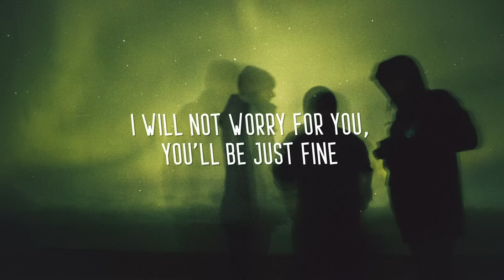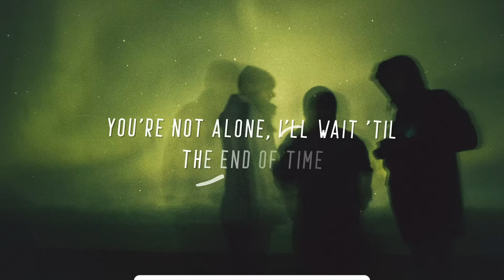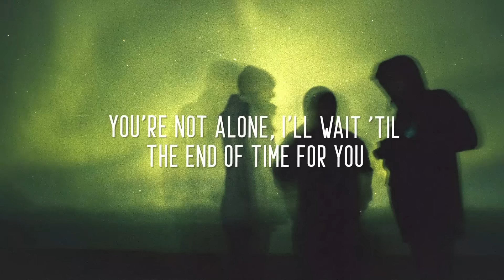Bodybangers - You're Not Alone (Lyrics)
🎤  Lyrics:
[Verse 1]
In a way, it's all a matter of time
I will not worry for you, you'll be just fine
Take my thoughts with you, and when you look behind
You will surely see a face that you recognize

[Chorus]
You're not alone, I'll wait 'til the end of time
Open your mind, surely it's plain to see
You're not alone, I'll wait 'til the end of time for you
Open your mind, surely there's time to be with me

[Verse 2]
It is the distance that makes life a little hard
Two minds that once were close, now, so many miles apart
I will not falter, though, I'll hold on 'til you're home
Safely back where you belong, and see how our love has grown

[Chorus]
You're not alone, I'll wait till the end of time for you

Open your mind, baby, there's time to be with me

Open your mind, baby, there's time for me and you

Recommended video:
Wahlstedt & Rudelies - Something You Said (Lyrics) ft. Next To Neon